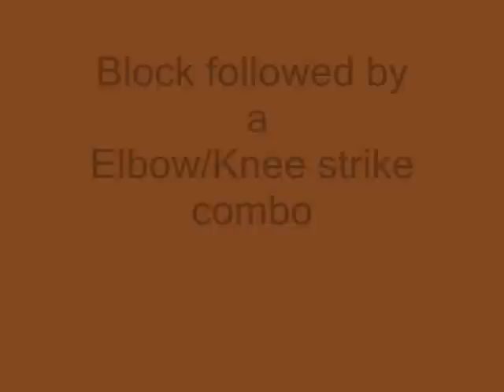Block Elbow/Knee Combo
Block  Elbow/Knee Combo demonstrated by Steve Mullins.